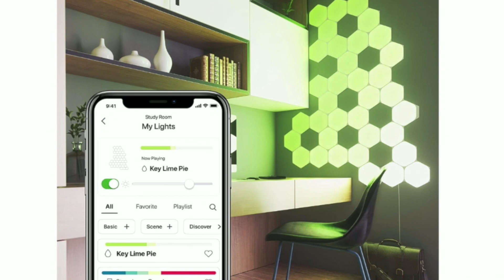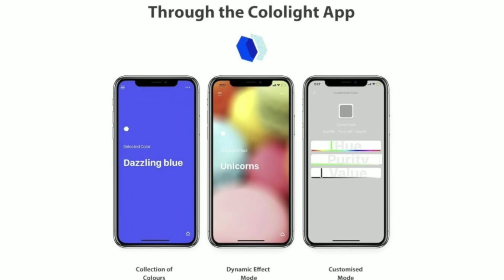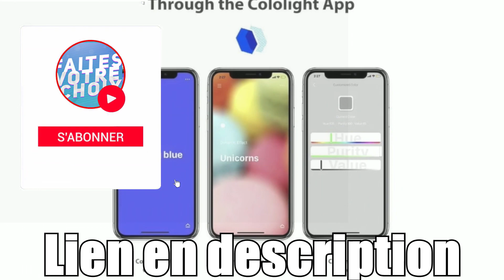TOP 3 : Meilleur Panneau LED Hexagonal - 2022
💭Vous recherchez un panneau LEDhexagonal ou une lampe led hexagonale, le top 3 des meilleurs panneaux LED hexagonal 2022 .

Musique utilisée :
- Musique de fond - HugoDécrypte (points quotidiens)
- mihony-candy-space
- pikuseru-bubble-tea
- summer-night-aftertune-no-copyright-music
- nightcoredartokki-galaxy-trip

Chapitres :
- 00:00 intro
- 00:52 Nanoleaf
- 02:36 Amailtom
- 04:51 Cololight
- 07:00 Outro